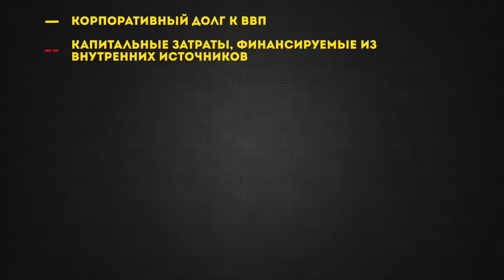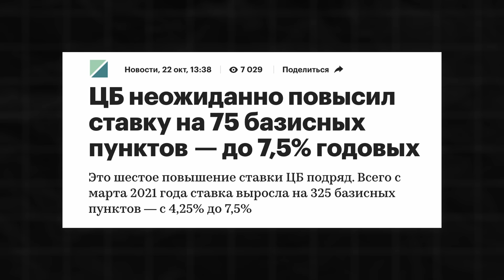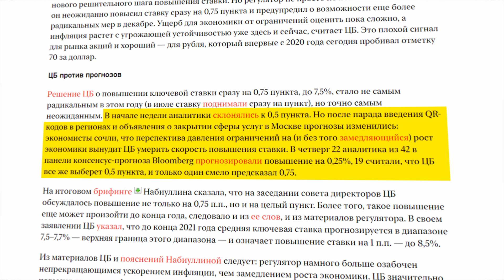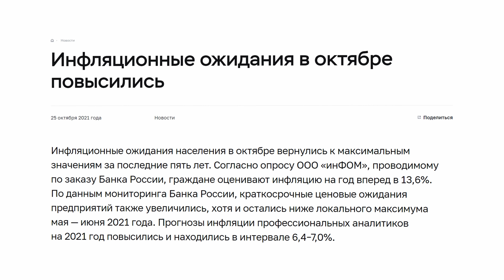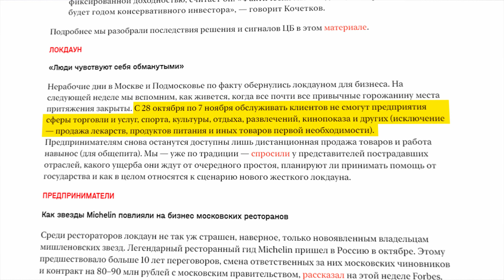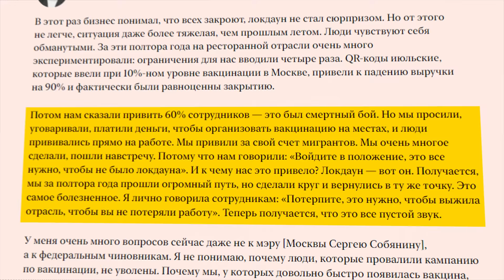НАСТОЯЩАЯ ЭКОНОМИКА №1: ПОВЫШЕНИЕ КЛЮЧЕВОЙ СТАВКИ, НОВЫЙ ЛОКДАУН, КОРНАИ И ДЕФИЦИТ | FURYDROPS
Поддерживайте канал!

Короче говоря, новая рубрика на канале. Больше всего мне нравятся рассуждения на по-настоящему сложные темы. Но они, как правило, касаются или прошлого или будущего.

Но иногда нужно говорить и о настоящем. Что же - настоящая экономика! Обсудим, что же происходит сейчас в экономике России и мира, а также немного о том, что пишут в блогах экономисты.

Темы недели:
1. Умер Янош Корнаи
2. Банк России повысил ключевую ставку выше ожиданий
3. Нерабочая неделя

Пишите в комментариях, что плохо, что хорошо, что поменять, а что оставить. Надеюсь, новый формат зайдет. Но над ним еще много работать.

Таймкоды:
00:00 - Начало
00:48 - Экономика дефицита и мягкие бюджетные ограничения
07:28 - Повышение ключевой ставки
20:45 - Нерабочая неделя в Москве
24:35 - Обращение к зрителям